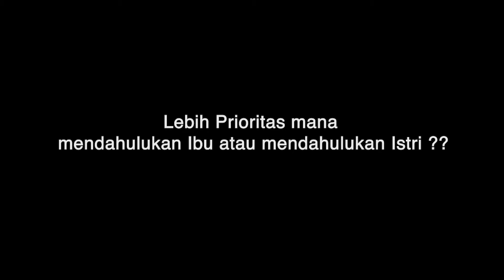LEBIH PRIORITAS MANA, ISTRI ATAU IBU? - USTADZ ZULFIKAR HARUN, LC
LEBIH PRIORITAS MANA, ISTRI ATAU IBU? - USTADZ ZULFIKAR HARUN, Lc (Tanya Jawab Islam), Cafe Rumi Jakarta